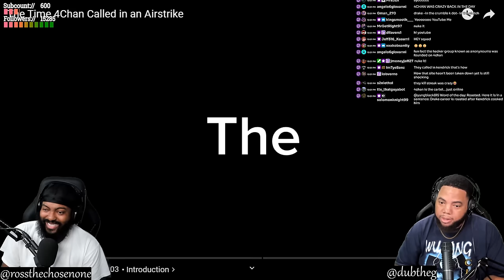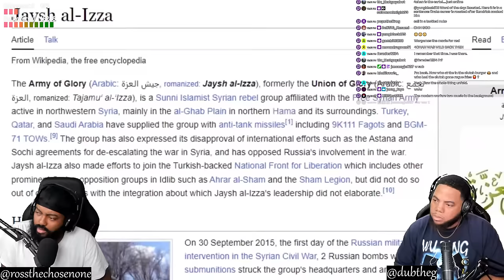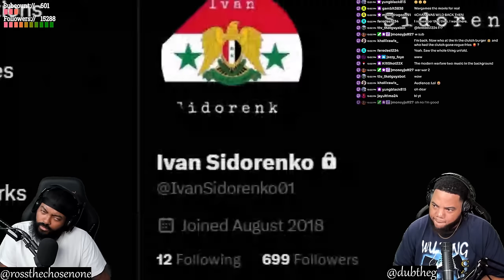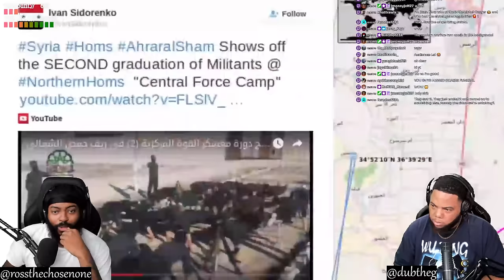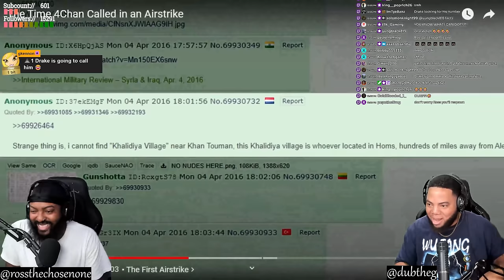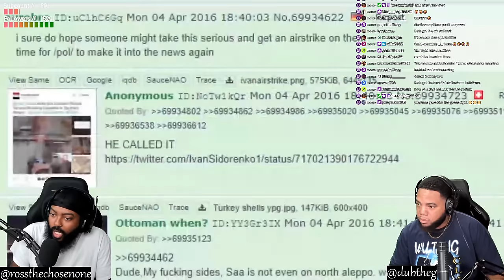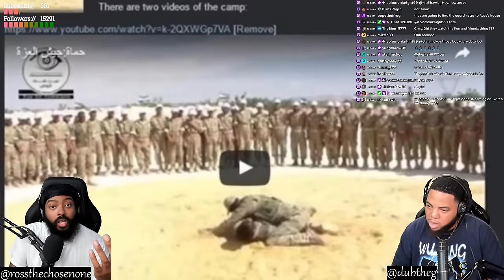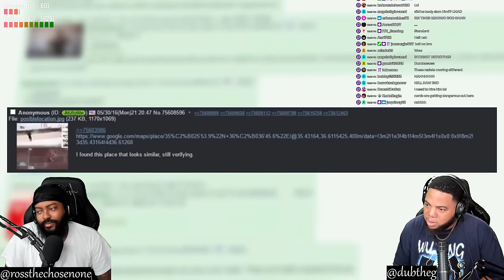INTHECLUTCH REACTS TO THE TIME 4 CHAN CALLED IN AN AIRSTRIKE